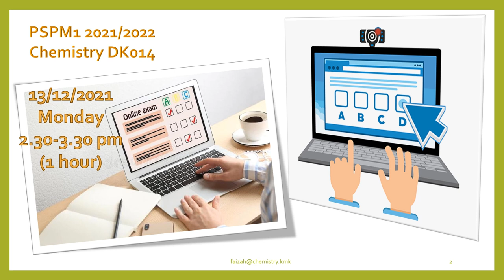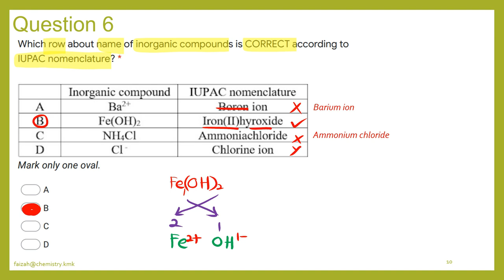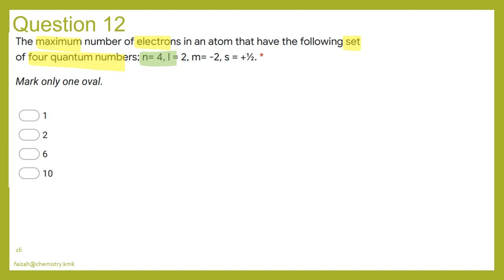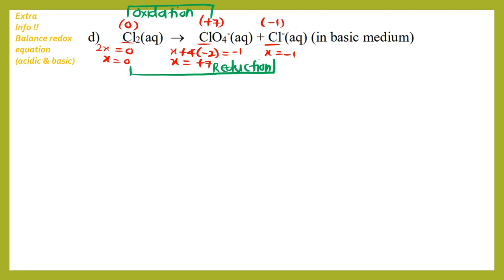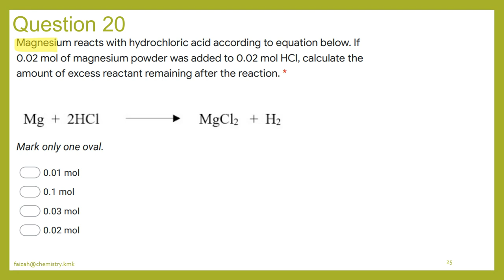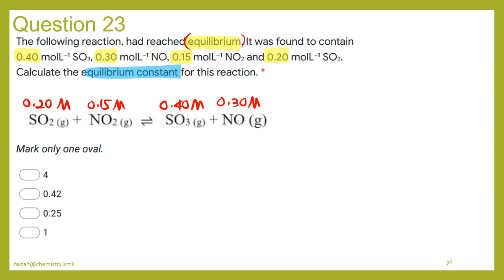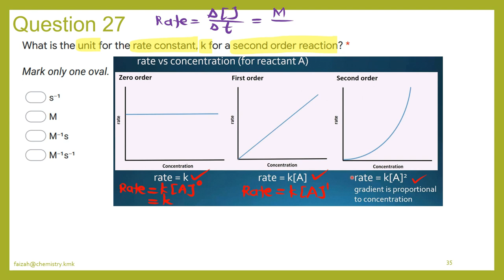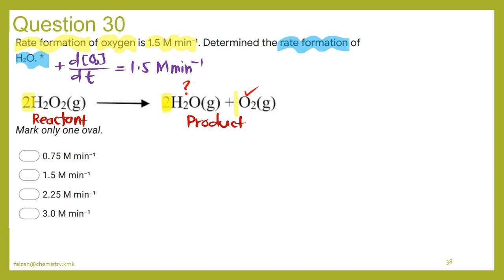BIJAKIMIA SES DK014 2021-2022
Discussion Trial PSPM1 2021/2022 Chemistry 1, DK014. Matriculation Program KPM.